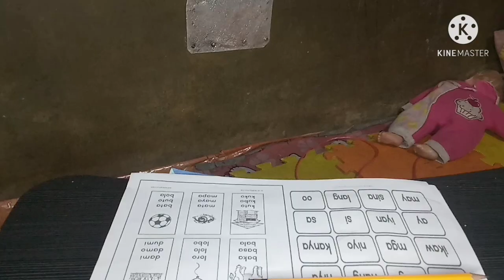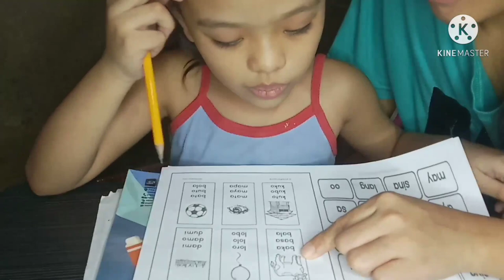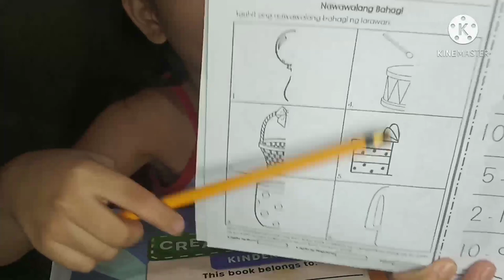Reading and Solving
Our video for today is about reading and
solving,
we will always guide our children in thier learning so
that they can learn a lot and study well.